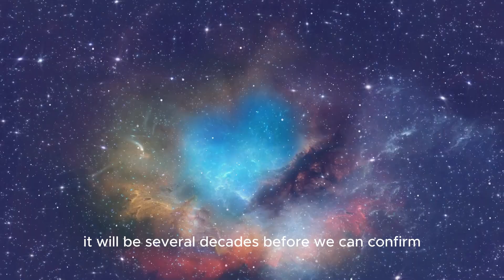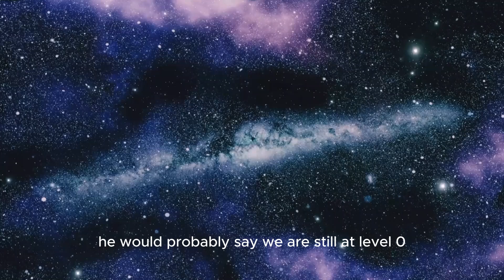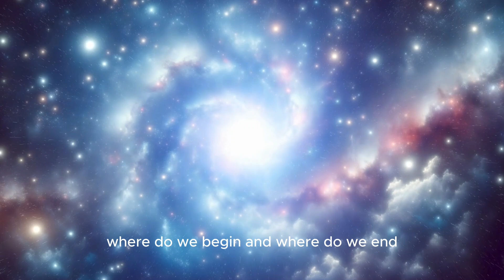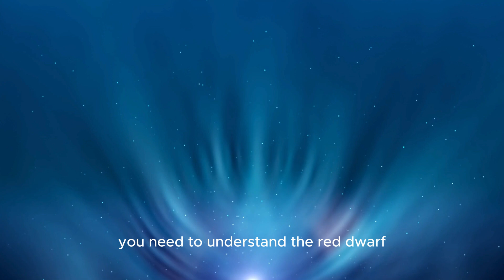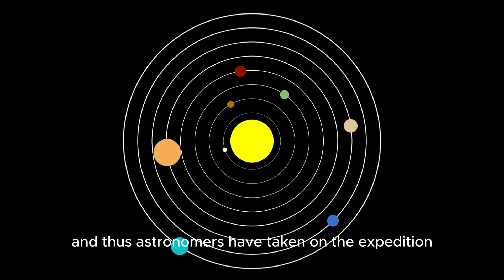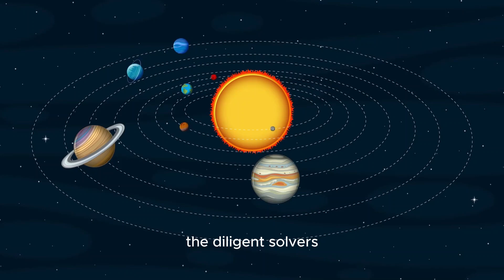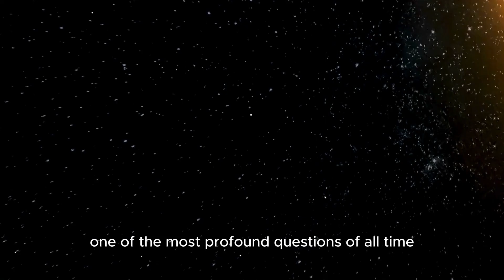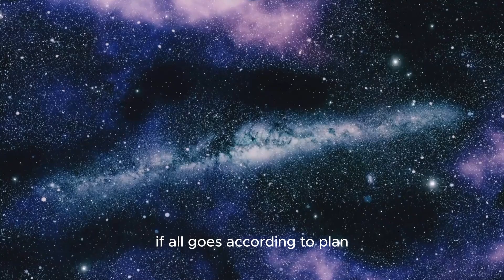2 MINUTES AGO James Webb Telescope Discovers Terrifying City Lights on Proxima B!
2 MINUTES AGO James Webb Telescope Discovers Terrifying City Lights on Proxima B!